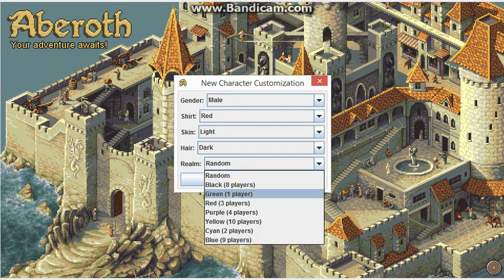Let's Play! (Aberoth) Part One I Free Game I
This is a play through of this MM Game (Aberoth)(Free on Steam!) There won't be a mic for the 1st-3rd Episodes JS.